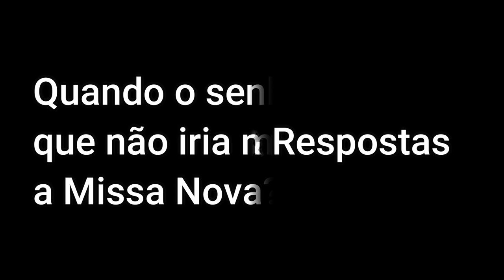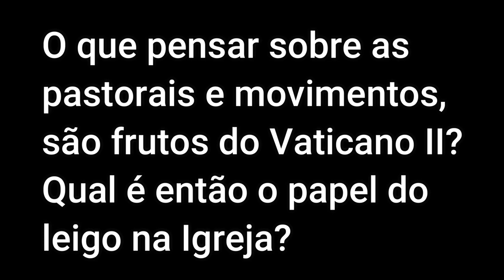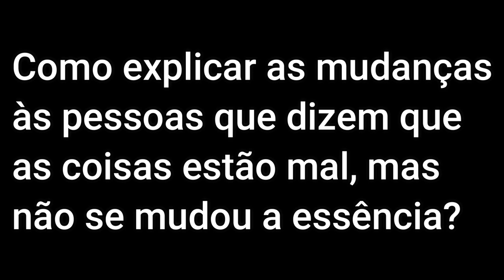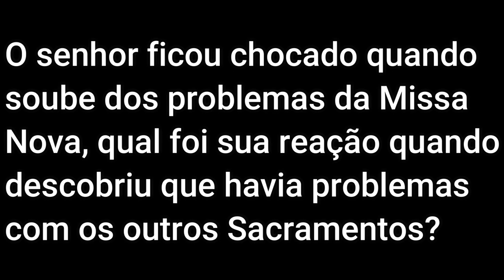De Pároco Modernista a Sacerdote Sedevacantista - A História de Padre Angelo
Durante o Primeiro Congresso Sedevacantista no Brasil, o Reverendo Padre Angelo Mello de Carvalho nos brindou com uma conferência sobre sua história, que não será estranha a nenhum de nós, que nascemos sob a tirania da Igreja pós-Conciliar. Mas o que torna o seu relato um tanto peculiar é o fato de que, por dez anos, Sua Reverendíssima serviu de pároco modernista, na posição de entusiasta do Concílio Vaticano II, com todas as suas doutrinas e reformas. É um testemunho que muito nos anima, um testemunho sobre a importância de sermos coerentes e valentes na luta contra o modernismo. Que mais e mais padres modernistas sigam o seu bom exemplo!

Não menos interessante é a última parte, Perguntas & Respostas, na qual se respondem a questões feitas pelos participantes do evento. Tópicos como pastorais e movimentos, a natureza da crise, perseguição, Missa Nova e os outros Sacramentos estão na pauta de discussão.

Banco: 341 – Itaú Unibanco SA
Agência: 8677
Conta: 01325-5
Titular: Diogo Rafael Moreira
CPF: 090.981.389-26